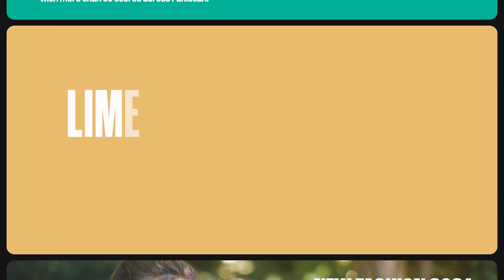Limelight Multiscreen Fashion Promo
Welcome to Our YouTube Channels 99DesignStudio.